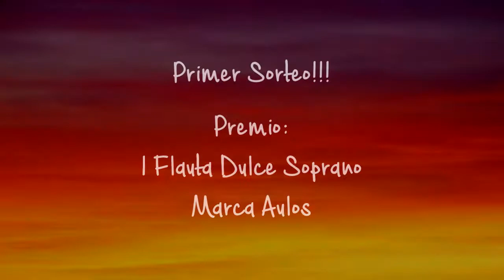Perfect - Ed Sheran - Flauta Dulce Cover by Nicolás Ponce Cornejo & PRIMER SORTEO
Hola amigos!!! Espero que les guste mi nuevo video. Muchas gracias! :D

- Compartirlo en Facebook en modo público y con el hashtag

Hi everybody!!! hope you like my new video. :D

Olá pessoal!!! Tomara que tenham gostado do meu novo vídeo. Se gostaram, não esqueçam de se inscrever, dar like e compartilhar com as suas amizades. Muito obrigado :D